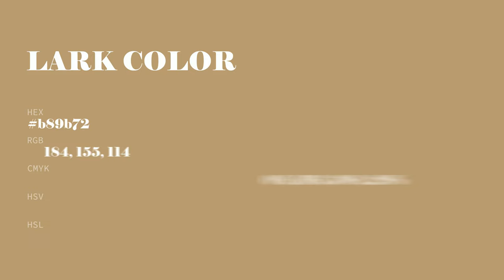Lark color b89b72 hex color - Grey color - Cool color b89b72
What color is Lark ? b89b72 hex color - Grey color - Cool color b89b72

Hex b89b72 Color Code is also known as Lark color.